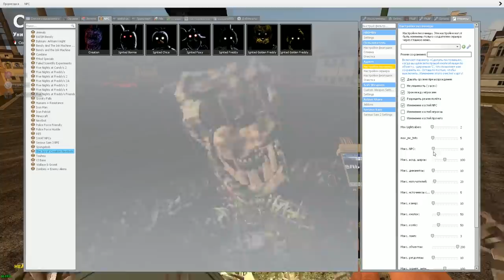АНИМАТРОНИКИ ГОНЯЮТСЯ ЗА НАМИ В ПИЦЦЕРИИ FNAF 1 COOP ► Garry's Mod